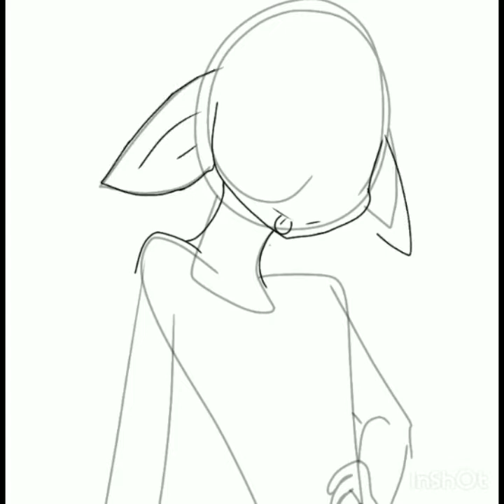Speed Paint - Orange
Link to song used